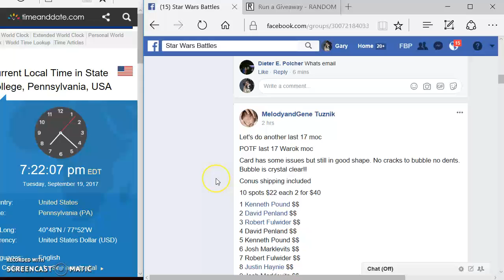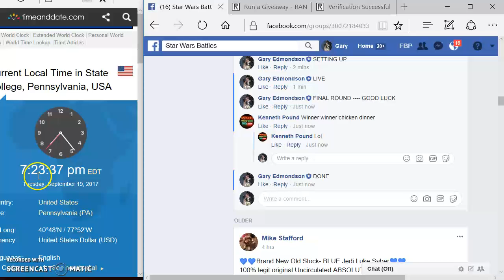POTF last 17 Warok MOC BY MEL AND GENE